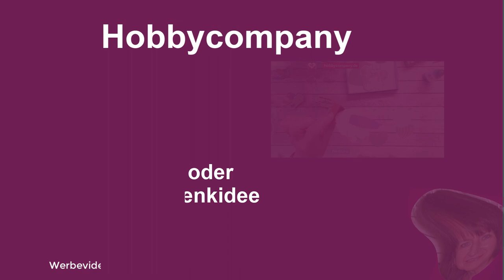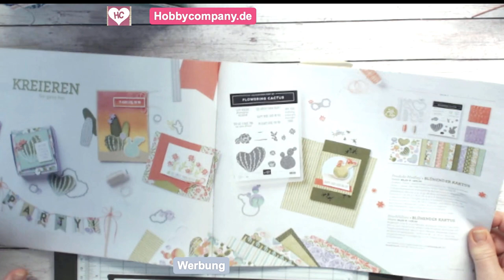Bestechende Tischdeko oder kleine Geschenkidee "Blühender Kaktus"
Bestechende Tischdeko, denn die sticht bestimmt ins Auge, ist aber vollkommen harmlos. ;-)
Ich habe das Produkt Medley "Blühender Kaktus" aus dem Saisonkatalog Frühling-Sommer 2021 von Stampin`Up! verwendet. Ein tolles Produkt, weil alles bereits enthalten ist wie Stempelset, Stanzformen, Designerpapier, Bänder und Filzaccessoires.
Lässt sich aber auch super als kleines Dankeschön einsetzen. Ein ähnliches Projekt habe ich mit einem Teelicht gebastelt. Schau ins Video und auf meine Seite, da habe ich auch die Produkte verlinkt.